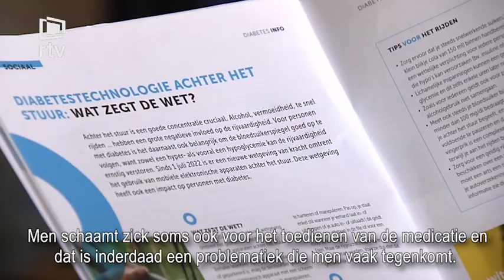Wereld Diabetesdag: patiënten schamen zich vaak voor hun ziekte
In ons land hebben zo'n 400.000 mensen diabetes en elke 17 minuten krijgt in Vlaanderen iemand de diagnose van diabetes. En daarom wil de diabetesliga op deze Wereld Diabetesdag de ziekte in de schijnwerpers zetten. En vooral hoe belangrijk de preventie van diabetes wel is. Wij vonden in Turnhout iemand die al 20 jaar diabeet is en het daar vooral in het begin heel moeilijk mee had.